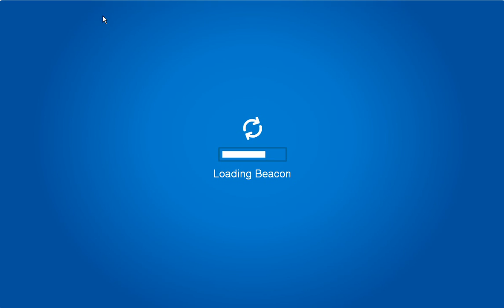Club Penguin EPF - Field-Ops (3)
*This field-ops is over. Please check out the CURRENT field-ops by clicking the link above

LOL IT NOT THE BEACON. (i doin' it wrong because i record this on first try without first trying on my another account, so it not sure of the location)

Find the lost spy phone (Near a "Large Light Bulb", then destroy it.)

Go to HQ, walk to the machine , accept and go to the cave mine
Can be entered by using EPF phone teleporter, or map - mine - mine shack - cave mine
walk towards the machine which generate electricity by snowball , click your phone (your phone should be ringing) and engage. Match the circuit line by click the dot and click another one to try if it is match. it match, there should be turn yellow *use the shape on the dot to help you*

after you disarm the machine, you earn a medal. every week, every field-ops can let you earn one medal, so if you build up some , you can buy something good in elite gear! thanks for watching!

my worst field-ops video yet :(

Own- Made Honor (NOt offical but real)
Garfieldandfriends1's #5 MOst viewed Video
Garfieldandfriends1's #4 Most Responded Video
Garfieldandfriends1's #4 MOst Responded Field-ops video
Garfieldandfriends1's #4 MOst viewed field-ops video